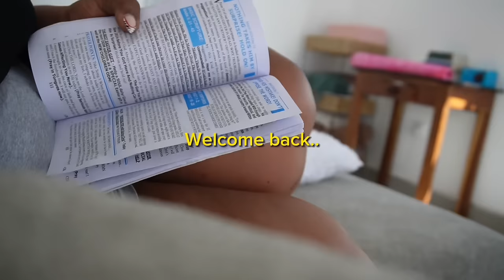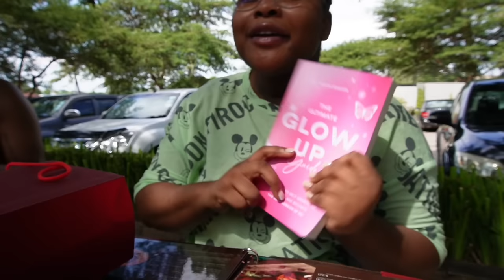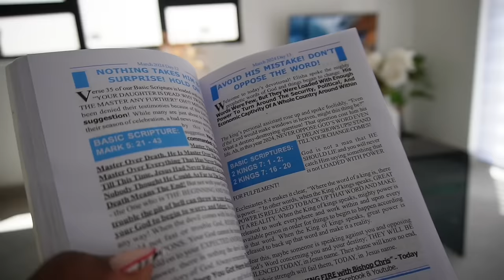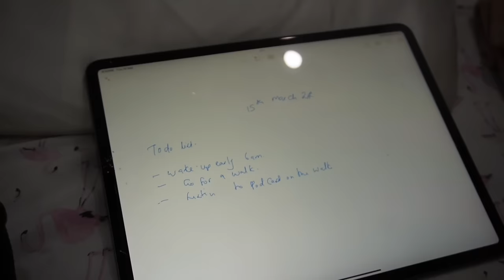vlog♡few days before leaving the country | travel prep + life inbetween♡ Cathy Mumba